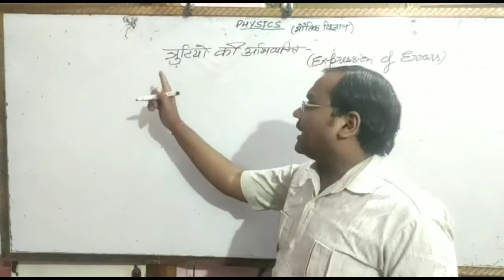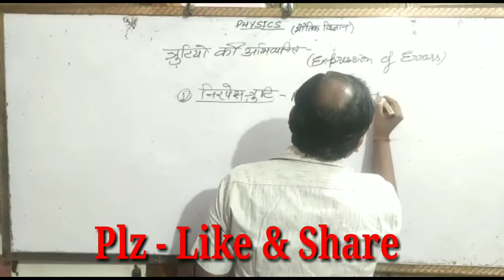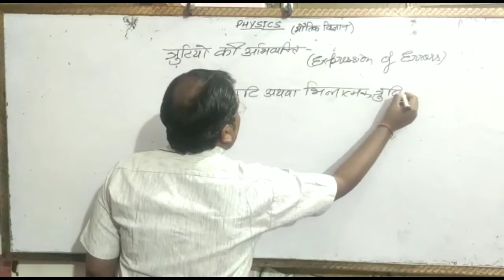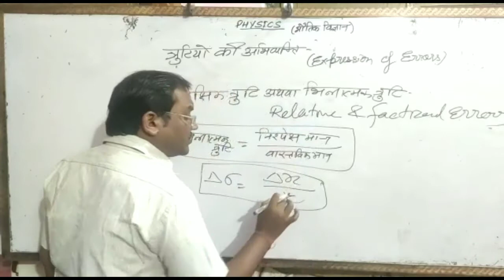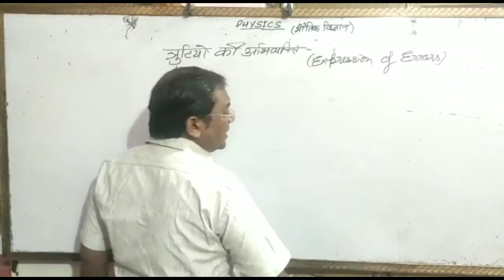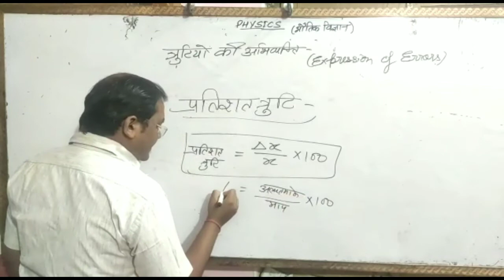त्रुटियों की अभिव्यक्ति। Expression of errors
Poori jankari ke liye video ko full watch kare. Agar video achha lage to video ko like kare. Or apne dosto me jyada se jyada share kare.

Agar apko isi tarah se physics topic ke new video chahte hai.

Subject- PHYSICS

Lacturer- Shailendra Shrimali
                 Shrinagar mahoba up

Produce- Ayush Brothers